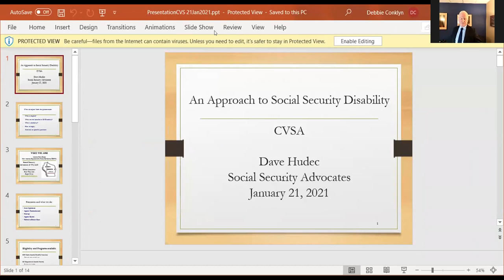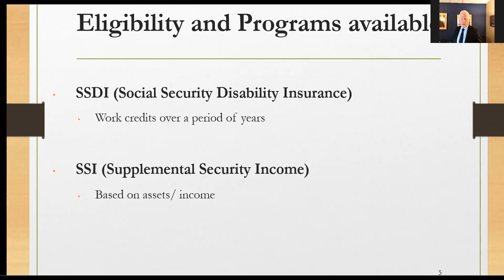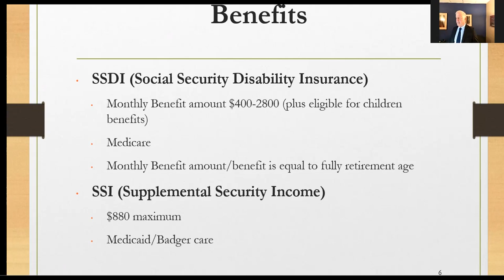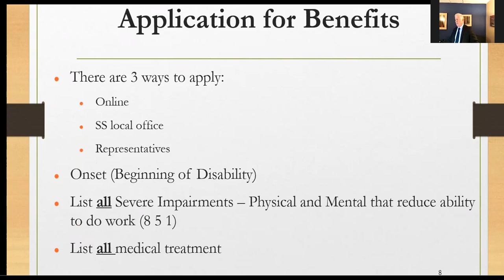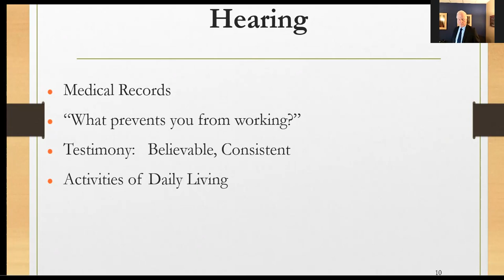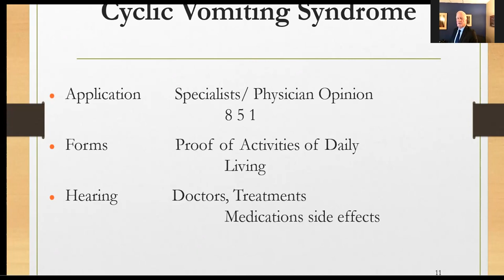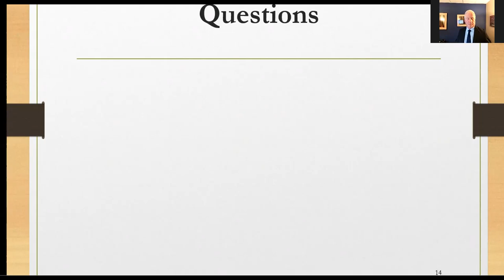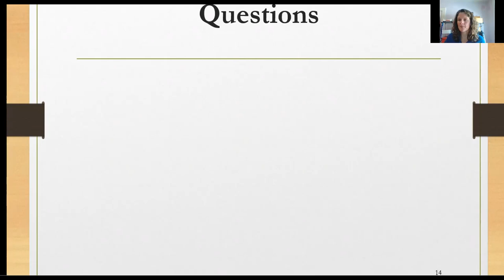Dave Hudec Disability Presentation for CVSA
Virtual presentation hosted by Cyclic Vomiting Syndrome Association

Attorney Dave Hudec graduated from Marquette University with a Bachelor of Science – Nursing in 1980 and from Marquette University in 1987. He combines his experience from working in surgery as a nurse with his legal experience to persuade the Social Security Disability Administration to grant benefits to those in need. Dave is a sustaining member of the National Organization of Social Security Representatives, Wisconsin Bar Association and the Wisconsin Lawyers Assistance Program. Dave has worked with CVS patients and understands the struggles that those affected by CVS face.

Quoted from Dave: "We assist individuals applying for Social Security Disability benefits, from initial applications to appeals through Hearings and Appeals Council. We also have attorneys we refer cases to for Federal Court for Appeals. As our only area of practice, over 90% of our clients are referred to us by healthcare professionals, former clients, lawyers and others who have known us through our success. Teresa Romdenne, EDPNA, is a non-attorney who has met the requirements to represent SSA clients at all levels. We have pursued this dream job together for 25 years."